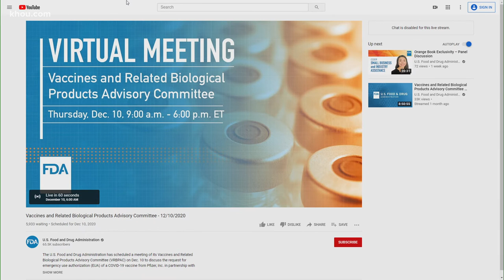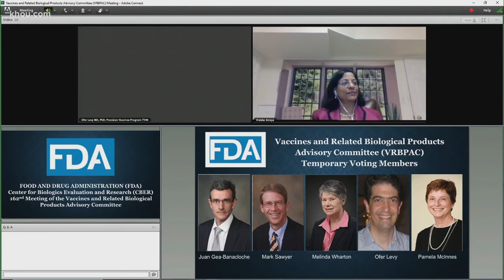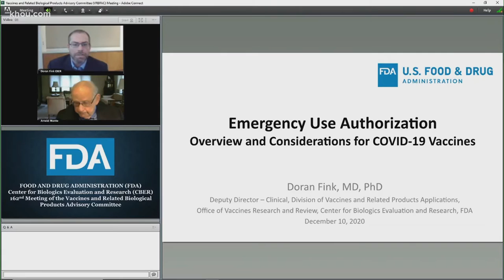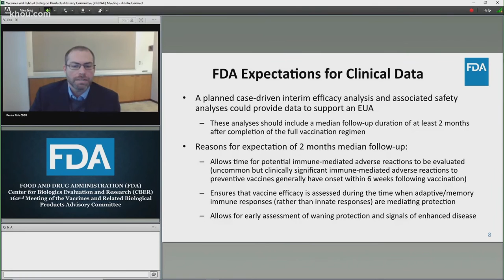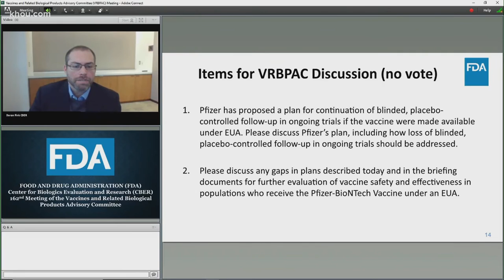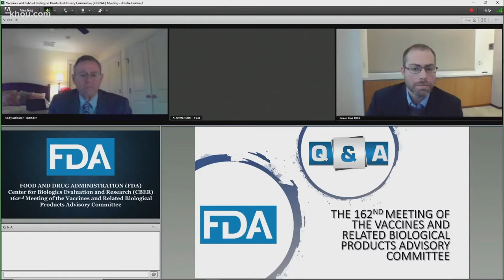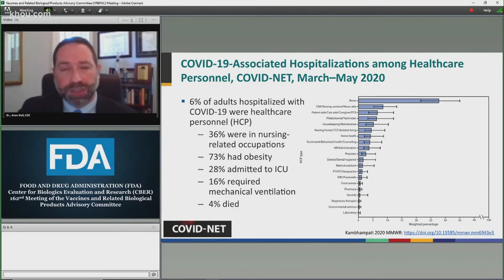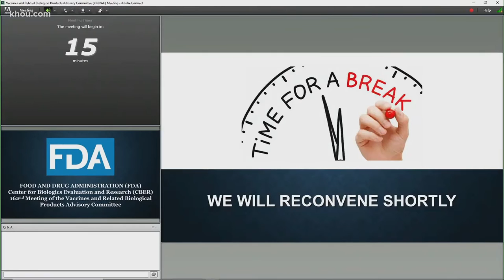Watch Live: FDA panel gives Pfizer COVID-19 vaccine final look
The FDA panel will pick apart the data and debate about the vaccine before the agency decides whether to authorize it for emergency use.